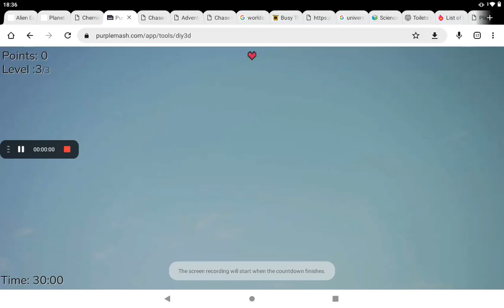Daily Mazes Episode 17: Pizza Circle(created on Purple Mash)